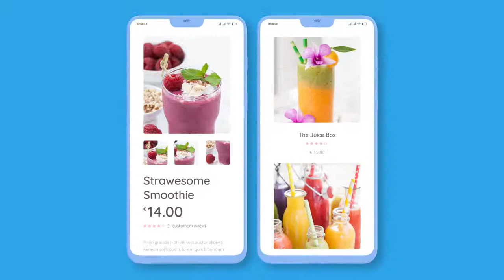Fast Stomp App Promo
“Fast Stomp App Promo” is a simple, fast app teaser for your beautiful app. It is fast, bold and beautiful.

    Easily change all the colors including phones
    Resolution: 4K (3840×2160)
    FPS: 30
    No of Placeholder:16
    OneClick control